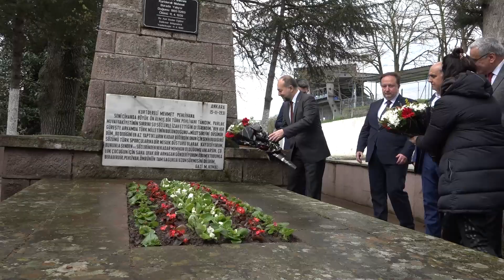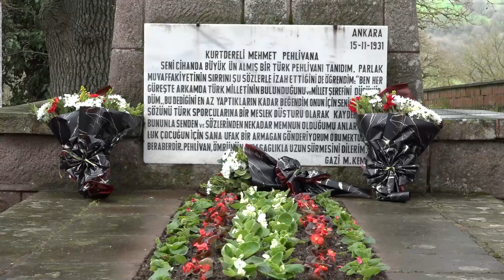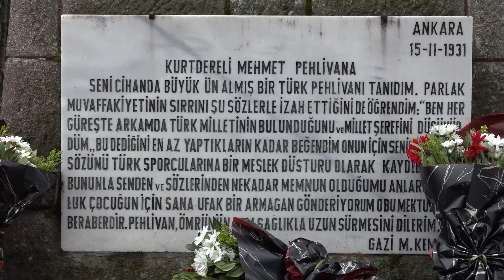- KURTDERELİ MEHMET PEHLİVAN MEZARI BAŞINDA ANILDI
Cihan Pehlivanı Kurtdereli Mehmet Pehlivan, vefatının 84. yıldönümünde mezarı başında
dualar ile anıldı.
Dünyanın ve Türkiye’nin önemli değerlerinden biri olan Cihan Pehlivanı Kurtdereli Mehmet
Pehlivan, vefatının 84. yıldönümünde mezarı başında dualar ile anıldı. Balıkesir Büyükşehir
Belediyesi ve Karesi Belediyesi tarafından düzenlenen anma töreni Belediye Başkanı Dinçer
Orkan’ın katılımıyla düzenlendi. Anma töreninde Kurtdereli Mehmet Pehlivan’ın mezarına
Balıkesir Büyükşehir Belediyesi Başkan Vekili Mehmet Birol Şahin, Yağlı Güreş Düzenleyen
Kentler Birliği ile Balıkesir Büyükşehir Belediye Başkanı Yücel Yılmaz adına konuşma
yaparak anıta çiçek sundu. Başkan Orkan’da bir konuşma yaparak anıta çiçek sunduktan sonra
mezar başındaki katılımcılar Cihan Pehlivanı için dua ettiler.
ORKAN: BALIKESİR YAĞLI GÜREŞLERİN KALELERİNDEN
Kurtdereli Mehmet Pehlivan’ın Dünya ve Türkiye’de Cihan Pehlivanı olarak nam saldığını ve
böyle büyük bir değerin anısının şanına yakışır bir şekilde Karesi’de yaşatılıyor olmasının
şehir için büyük bir gurur olduğunu ifade eden Karesi Belediye Başkanı Dinçer Orkan,
“Cihan pehlivanı bir pehlivan çıkarttı Kurtdere Köyü. Bu bizler için çok önemli. Dünyaya
adını nam salmış bir pehlivan yetiştirdi. Bizde arzu ediyoruz ki önümüzdeki yıllarda ve
dönemlerde pehlivanlarımız içinden dünyaya nam salmış güreşçiler yetiştirmek istiyoruz.
Balıkesir Büyükşehir Belediye Başkanımız Yücel Yılmaz’ında desteği ile Allah’a şükür
Kurtdere’deki güreşlerimizi en iyi, en güzel hale getirdik. Şuan Türkiye’de Kırkpınar’dan ve
Elmalı’dan sonra bizde Türkiye’de yağlı güreşlerin Balıkesir’inde kalesi olduğunu göstermiş
olduk. İnşallah hayırlısı ile güreşçilerimizden dünyada nam salmış pehlivanlar çıkartacağımızı
düşünüyorum” dedi.
Anma törenine Balıkesir Büyükşehir Belediye Başkan Vekili Mehmet Birol Şahin, Karesi
Belediye Başkanı Dinçer Orkan, İl Müftüsü Celal Süzgeç, İl Gençlik Spor Müdür Vekili Bilal
Gölen, Balıkesir Büyükşehir Belediyesi Gençlik ve Spor Daire Başkanı Yahya Akduman,
mahalle muhtarları, güreşçiler, spor camiası ve vatandaşlar katıldı.